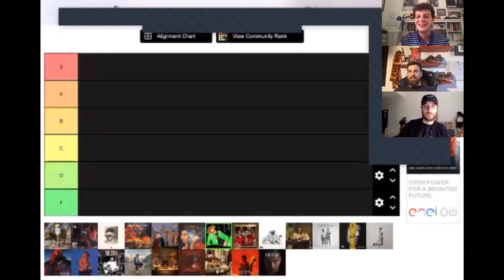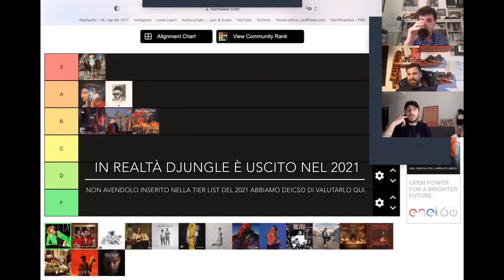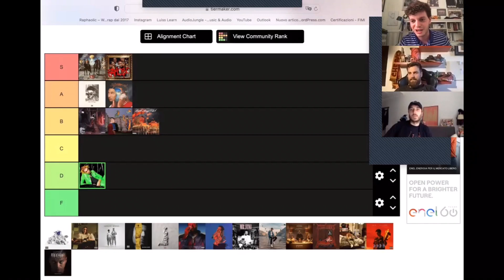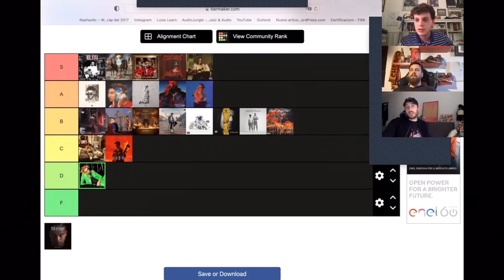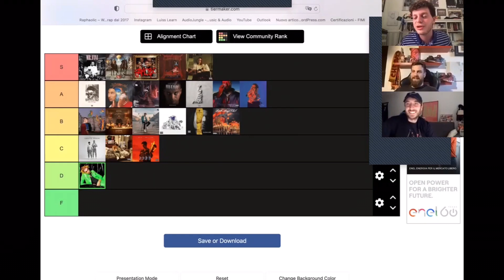MIGLIORI e PEGGIORI album rap del 2020 - Tier List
Segui Sergio Mattarella su